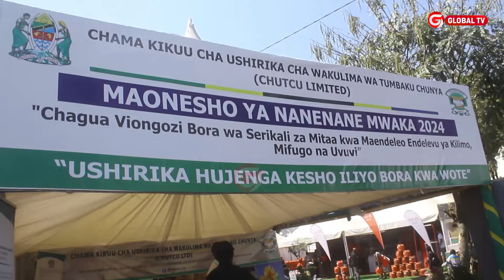CHUTCU WAIOMBA SERIKALI GHARAMA ZA PEMBEJEO KUPUNGUA - KILO MILIONI 9 za TUMBAKU ZAZALISHWA...